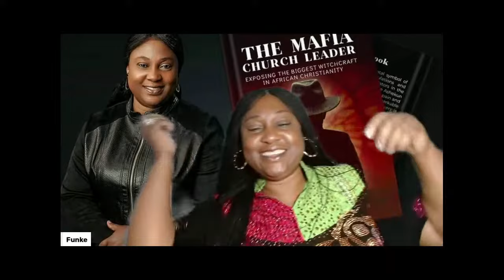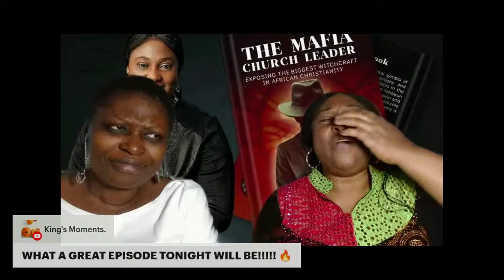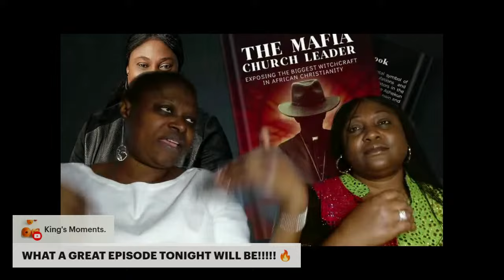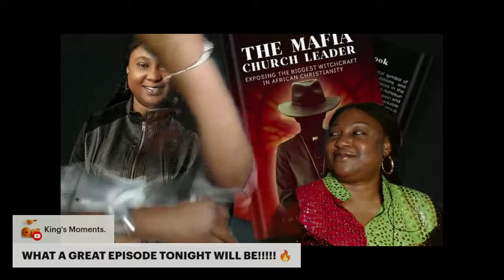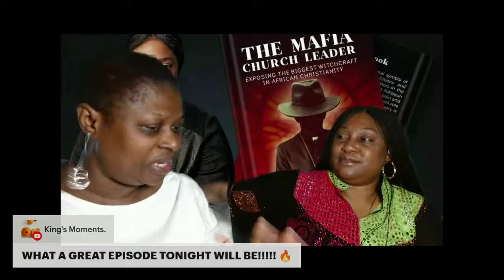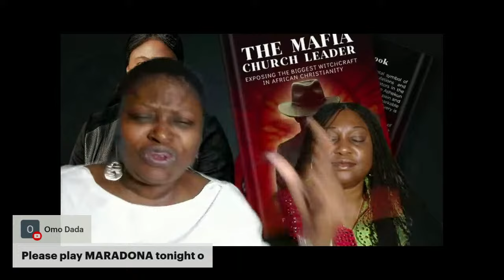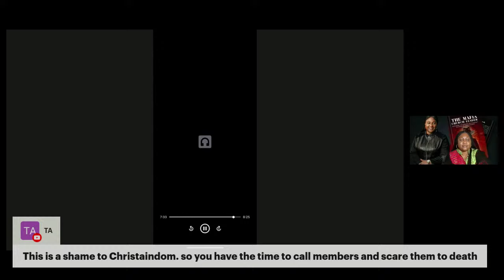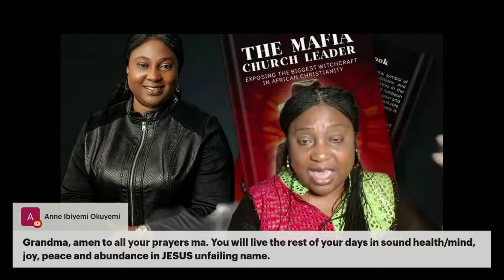WITH MAUREEN LIVE IN MARYLAND!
Amazon - THE MAFIA CHURCH LEADER